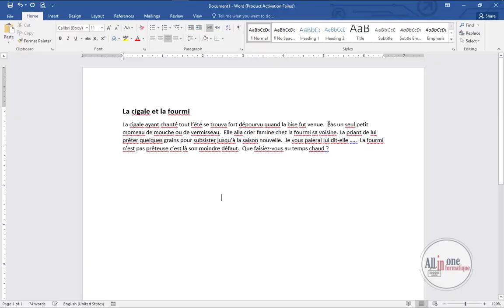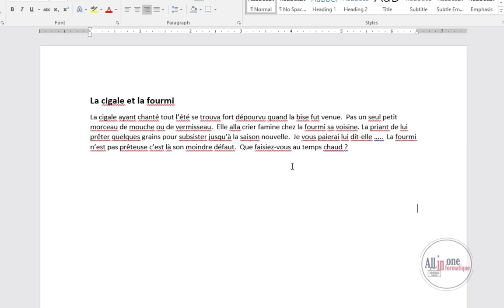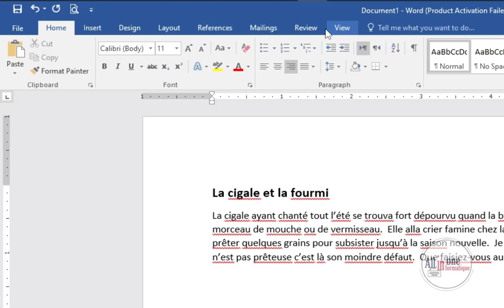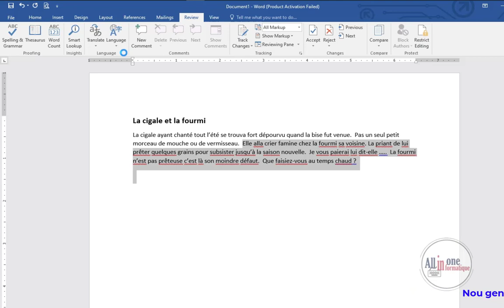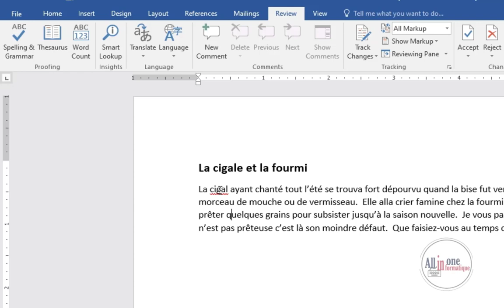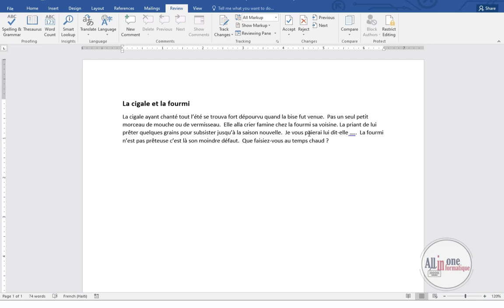Koman chanje lang de frap nan WORD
Klike sou lyen sa pou entegre group whatsapp la konsènan fòmasyon Excel an video.

Nan video sa nap montrew kòmanw chanje lang de frap la nan WORD. Pa egzanp si tèks ou a an fransè epi lang nan se anglè word ap souliye pifò tèks ou yo an rouj ki vle di gen yon fot òtograf ki pa sa. Pou rezoud sa fok chanje l lang wap tape an an fransè.